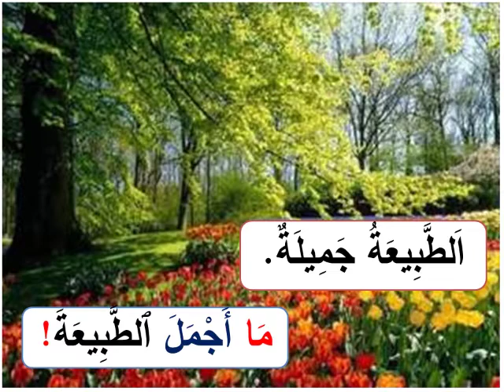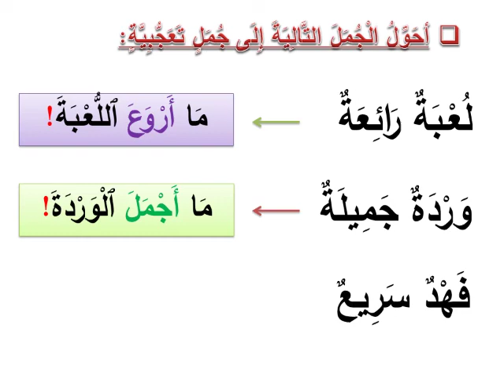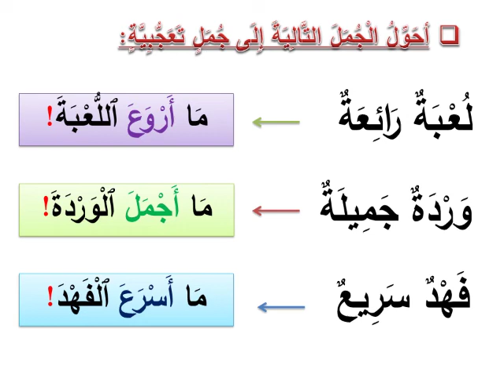العربية _المستوى الأول: الدرس اللغوي: أسلوب التعجب